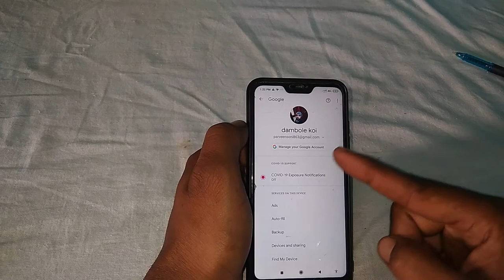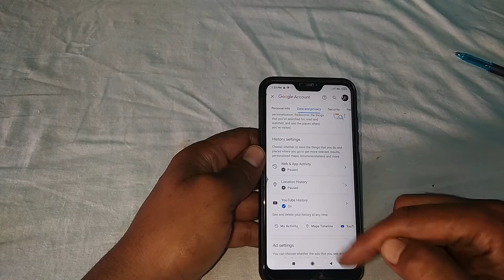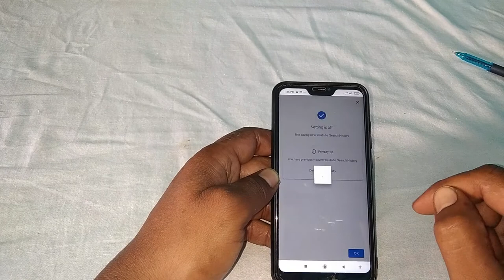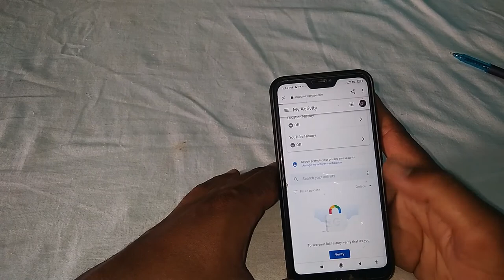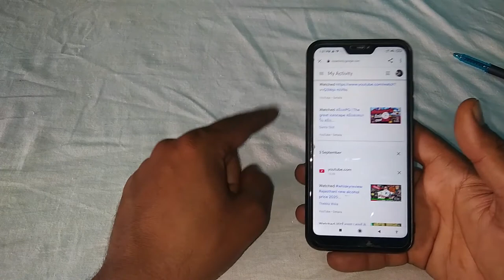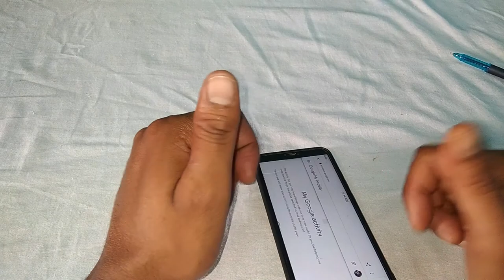google hamare bare mein kya jaanta hai. how to check google history how pause google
no.1trending Hello friends google hamare bare me kya jaanta hai. hum jo daily acctivity karte hain google wo sabh record karta rehta hai jiska hume jara bhi andaza nahi hota jo bhi hum google me search karte hai aur jahan par bhi hum jate hain kis se baat karte hain a to z wo sabh google jaanta hai, is video me puri detail ke sath samjhaya gya hai. puri video dekhna apko jo samajh me nahi aaya mujhe neeche comment karna ,,,,,,,,,, thank you very much.